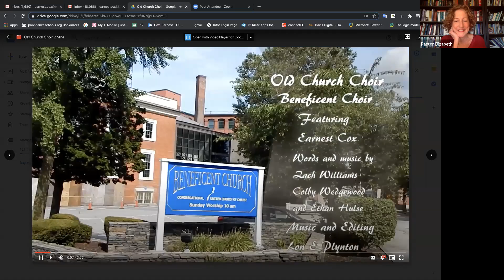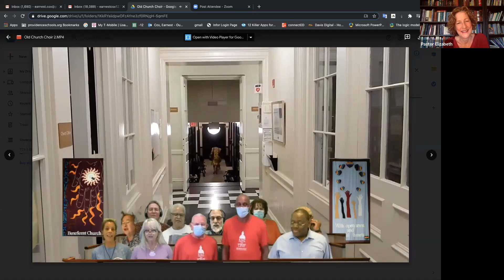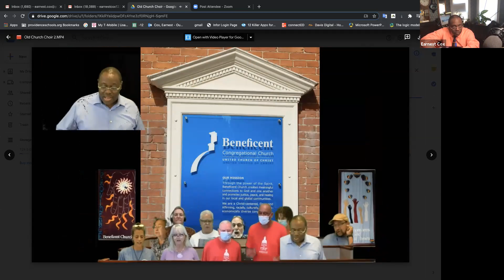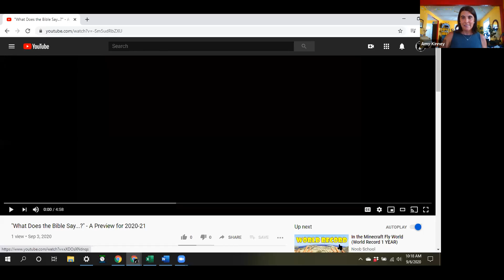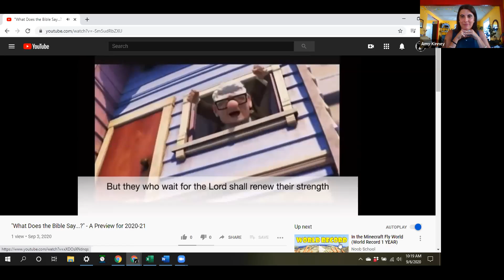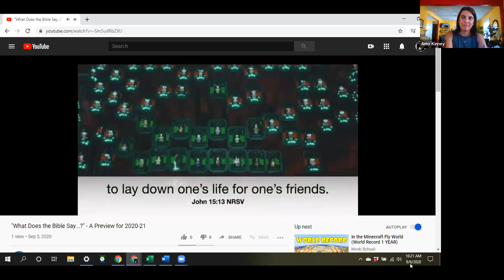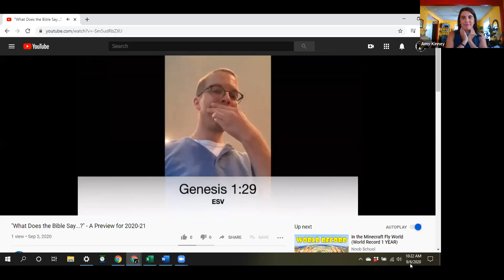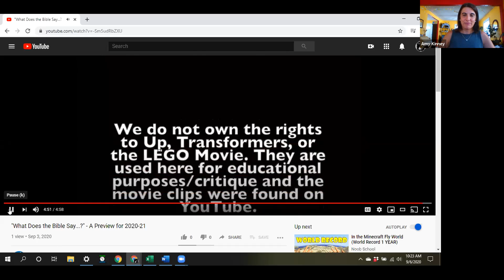September 6, 2020 - Sunday Worship